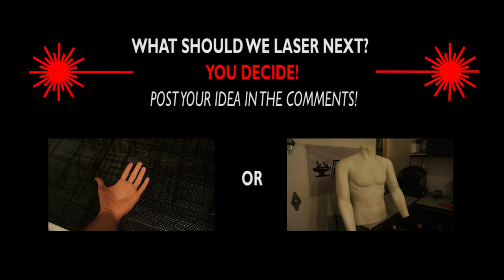WILL IT LASER: Jeans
ATTENTION: I am losing the Boca Bearings contest by hundreds of votes now -- please vote if you haven't yet otherwise my exoskeleton project will not be able to continue!

It's... surprisingly effective!

Eviction by Silent Partner